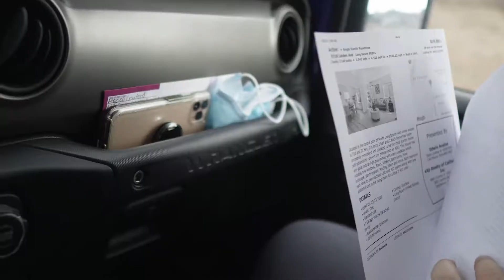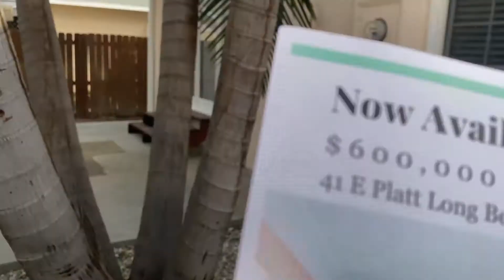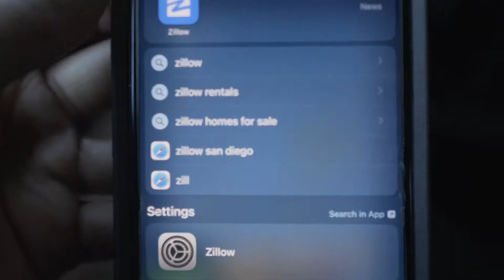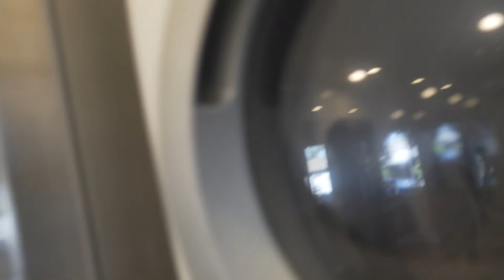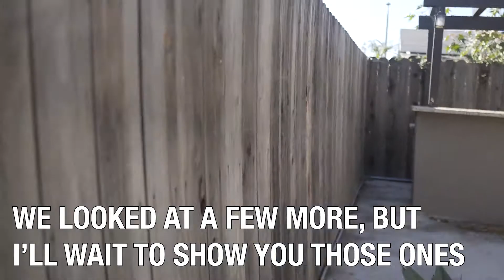Hunting for the perfect House in Los Angeles!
We’re on the hunt again looking for more houses to buy, (not rent but buy) in Los Angeles. We are on the hunt for a 3 bedroom, 2 bathroom with a backyard and space to work on cars. It’s been very hard trying to find the right home, we are looking at the location, the house itself, and how much competition the house has. We are still on the hunt to find the right house but here we go as we look at a few more houses in the greater Los Angeles area. Come house haunting with us!

PSN: OmegaGreedAK47
Twitch TV: OmegaGreedTwitch
Baby Jo's Adventure